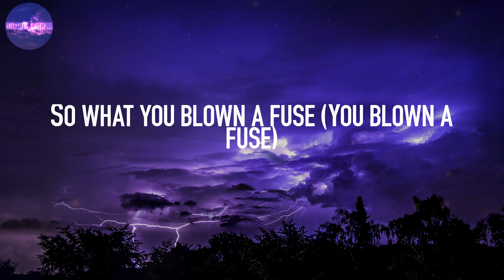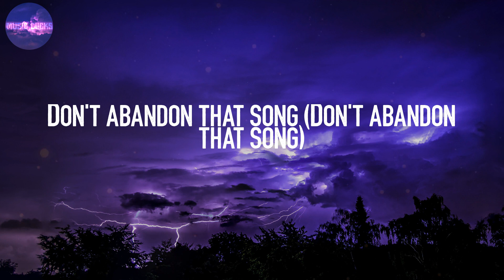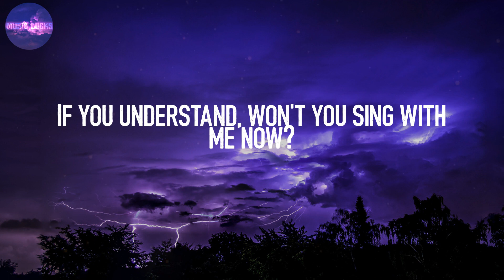Just A Cloud Away - Pharrell Williams (Lyrics) | This rainy day is temporary